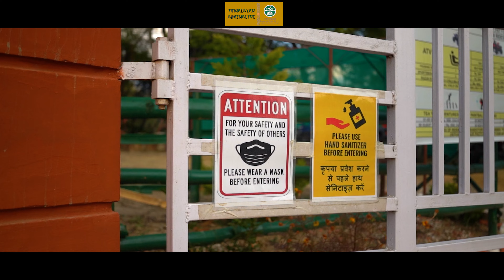Activities in Palampur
Himalayan Adrenaline is a must visit place in Palampur & the best activites in Dharamshala region. You can visit bir & Himalayan adrenaline for Air and land based Adventure activities.